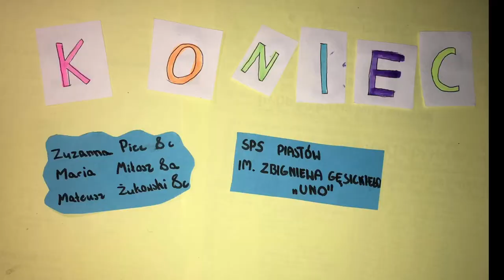PN-6 MAZ--11 --- OK--INT --- założenie szkoły rycerskiej